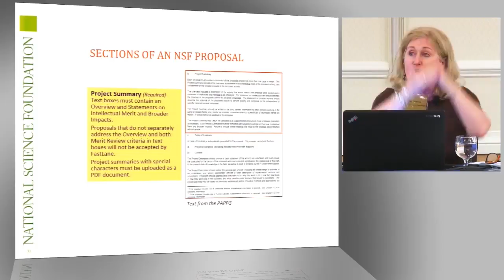Sections of an NSF Proposal: Project Summary